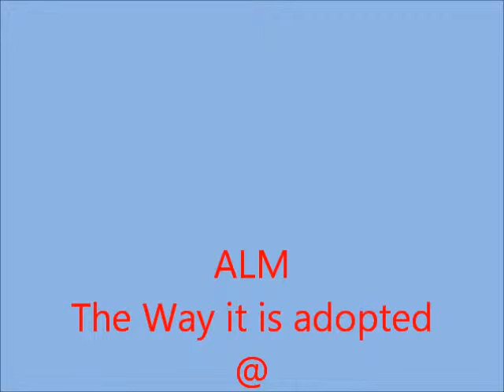ALM - The Way it is Adopted @ SKP by Pragatha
ALM is one of the most important TLM used at 'skpschool'. In this video SKP Teacher Mrs.Pragatha, AHM presents the important features of the ALM. This method helps children become self learners and life long learners. Here you can see how they have adopted this method.